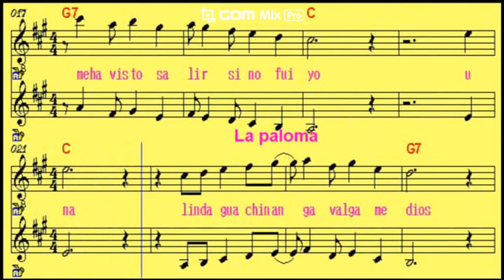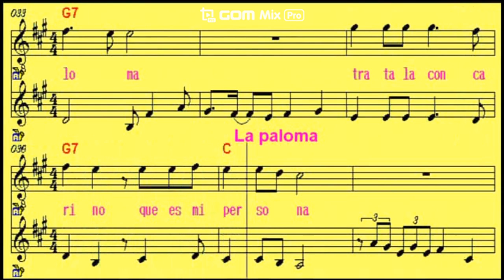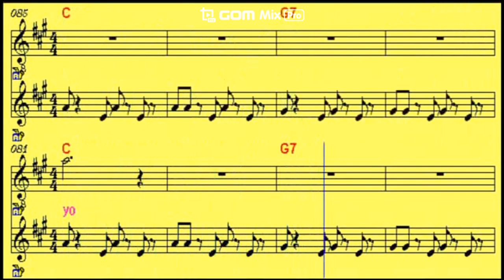***la paloma* 비들기 와 항구의여인* rock organ.전자색소폰연주*쟈니정연주***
라 팔로마
[ La Paloma ]
스페인 작곡가 세바스티안 이라디에르(Sebastián Yradier)가 작곡한 하바네라 곡이다. ‘팔로마’는 ‘비둘기’라는 뜻. 쿠바 아바나 항구에서 떠나는 배를 배경으로 섬 아가씨의 순박한 마음을 그리고 있다. 이라디에르는 하바네라를 유럽에 알리는 데 많않다